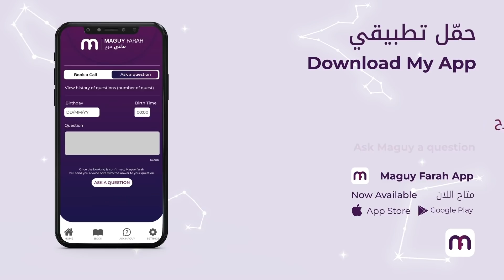ماغي فرح برج الدلو لشهر اذار ٢٠٢٢ /Maguy Farah - Aquarius March 2022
20 كانون الثاني/ يناير/ January - 18 شباط/ فبراير/ February

شاهد التوقعات الكاملة لـ الدلو ٢٠٢٢ - Watch the Yearly Aquarius Horoscope for 2022